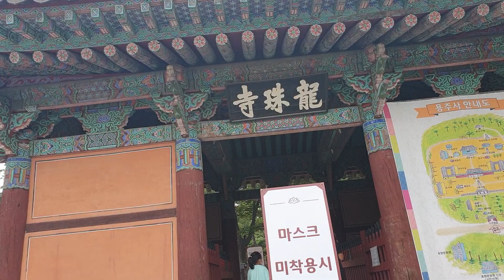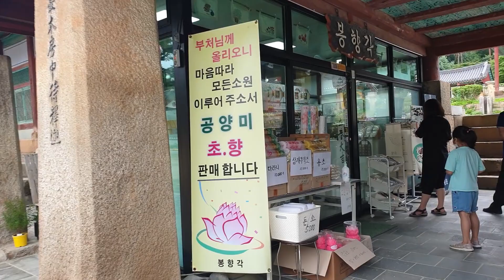화성 용주사-캄보디아국제결혼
페이스북 블로그 인스타그램 등등 널리널리 모든곳에 공유도 해주세요~